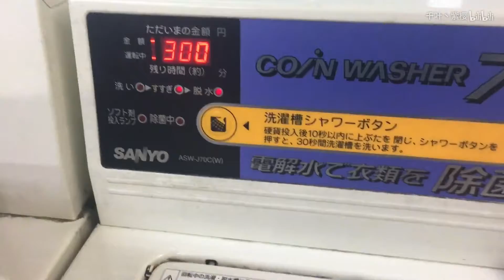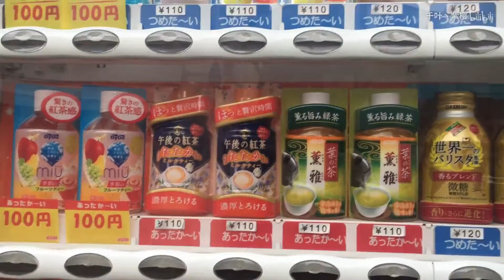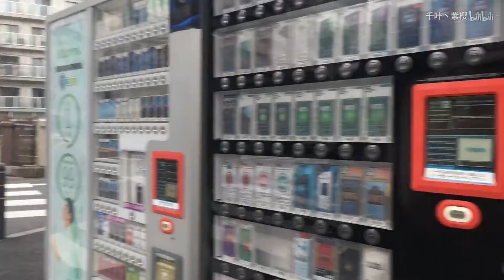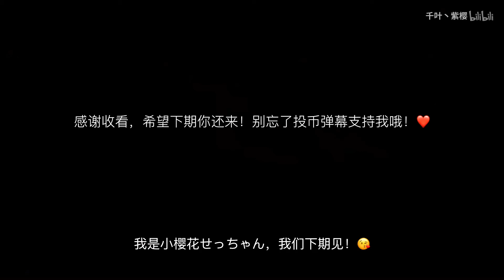【小樱花】Vlog03.在日本工作压力到底有多大？up为什么会突然情绪失控大哭！/被711便利店店员搭讪最后见面目的是为了什么？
哈喽第三期来喽！内附711小哥哥哦，讨论了下关于日本的搭讪文化，可能视频中的小哥哥目的真为了约炮过后也没再找过我了，所以女孩子出门在外真的要好好保护自己。还有就是视频中的情绪崩溃请大家见谅，一个人在日本这样的心情有很多时候情绪时调整不了的，可能也是性格问题。
最后也请大家继续关注我，我会把更多的阳关展现出来。
微博:千叶紫樱_